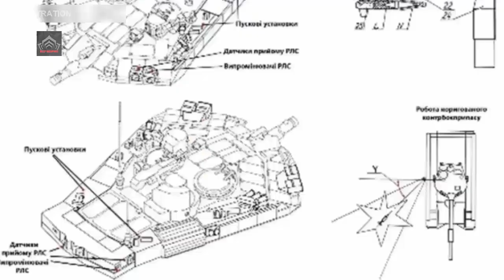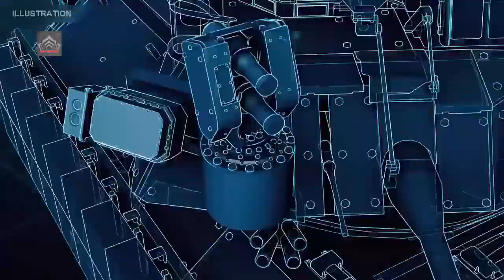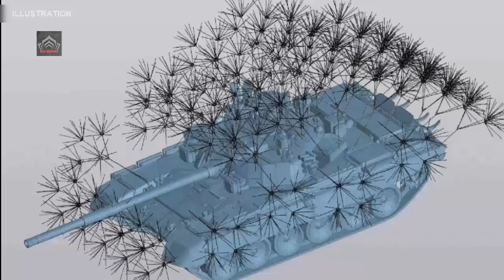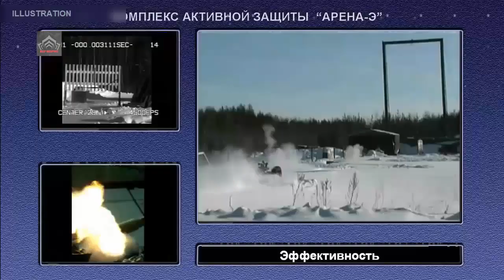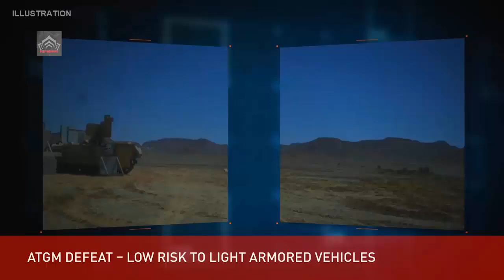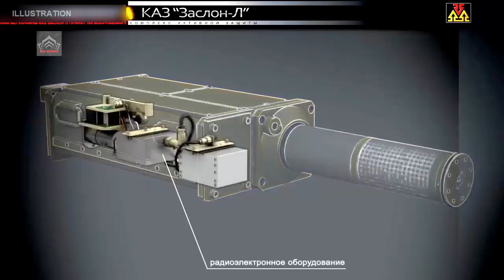Russian Tanks Getting Anti-Drone Protection – New APS Upgrades Revealed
The Russian Federation's latest patent, registered earlier this year, reveals a sophisticated upgrade to existing tank APS frameworks, such as the renowned Arena-M system. This innovation directly addresses the vulnerabilities exposed by low-cost, highly maneuverable FPV drones, which have attempted to exploit weak points like turret roofs, engine decks, and hatches in recent conflicts. By integrating advanced sensor arrays—including radar, optical, and infrared detection methods—the modified APS can now detect, track, and intercept small, fast-moving aerial threats flying at low altitudes or from unconventional angles, such as top-attack profiles.